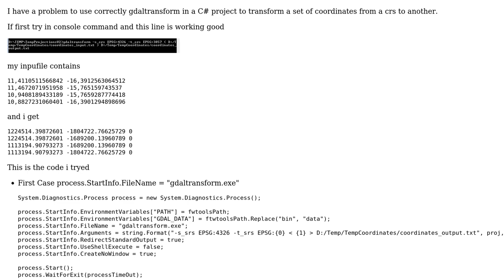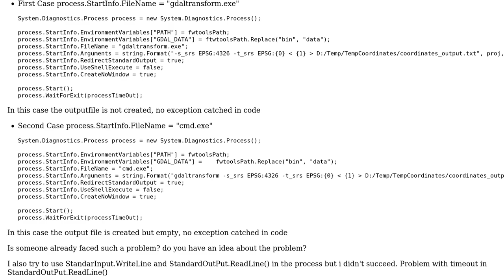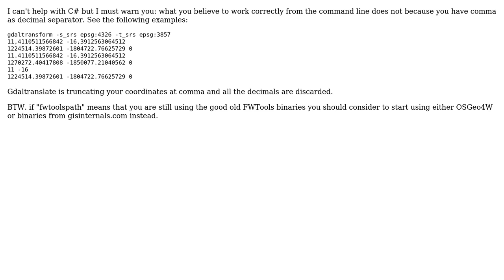GIS: use of gdaltransform in C# code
With thanks & praise to God, and with thanks to the many people who have made this project possible! | Content (except music & images) licensed under CC BY-SA | Music | Images & others | With thanks to user user30184 user PolyGeo user Chris Tof and the Stack Exchange Network Trademarks are property of their respective owners. You are responsible for your own actions.